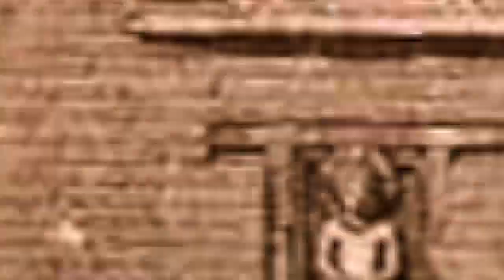Lost Stupa of Sindh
Kahu-Jo-Darro is an ancient Buddhist archaeological site near modern-day Mirpurkhas, Pakistan. Excavations revealed a Buddhist stupa from the site. The ancient site is spread over 30 acres. General John Jacob, the acting British Commissioner in Sindh was first to be attracted to the site in the 19th century.